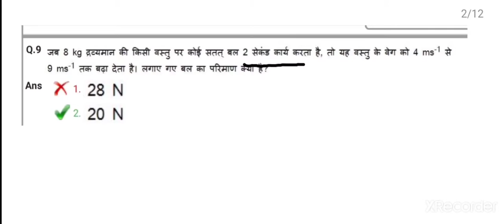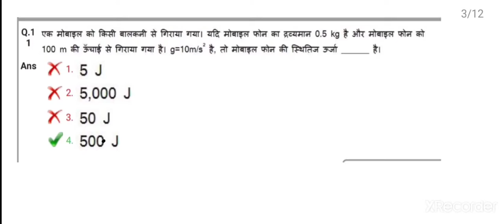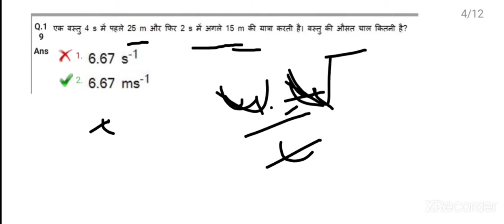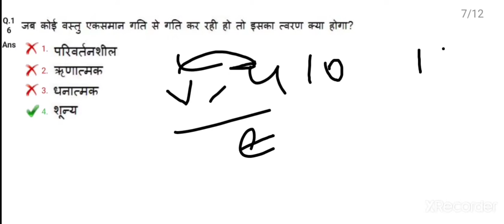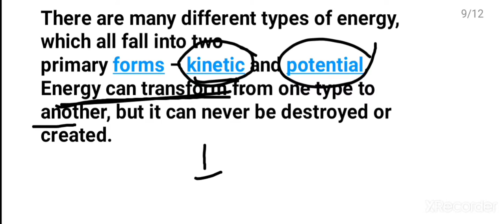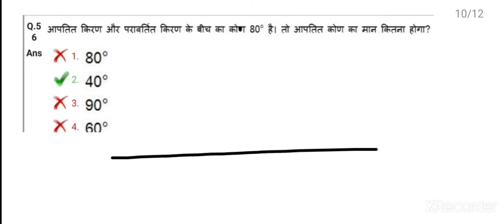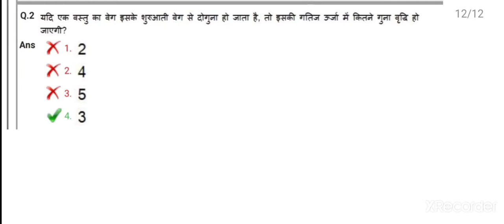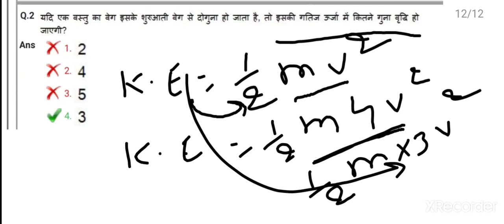rrb group d science numerical questions/rrb group d science question/group d previous year numerical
rrb group d science numerical questions/rrb group d science questions/rrb group d science numerical questions/rrb group d science questions/

rrb group d science questions 2018
rrb group d science question paper 2018
rrb numerical question
rrb group d numerical questions
rrb group d previous year numerical questions
railway group d science numerical questionrrb group d science questions 2018